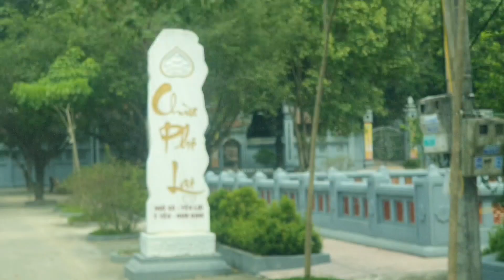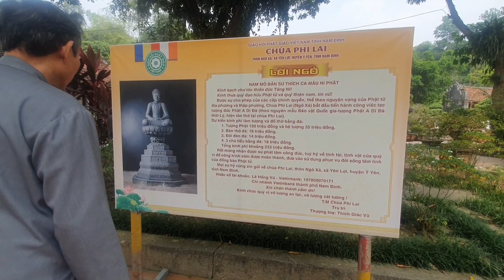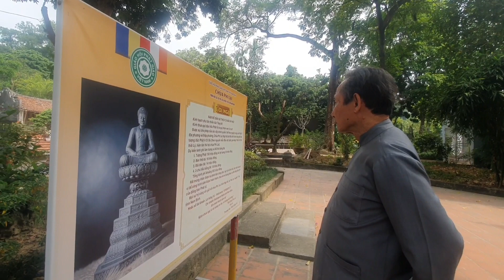Thiền sư Lê Mạnh Thát thăm chùa Phi Lai tháp Chương Sơ nhà Lý ở Ngô Xá, Ý Yên, Nam Định